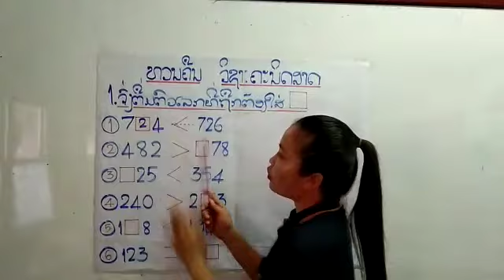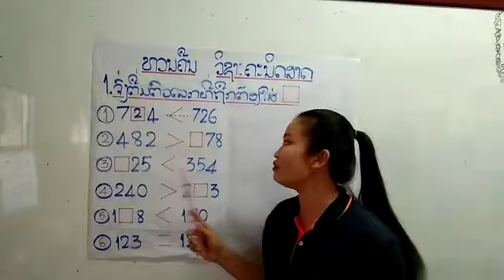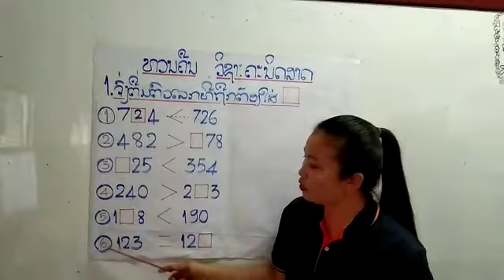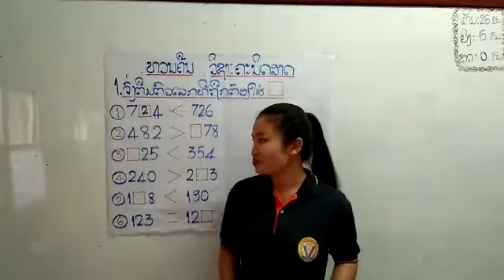ເລກ ປ2 ວັນທີ 25 ດ 5